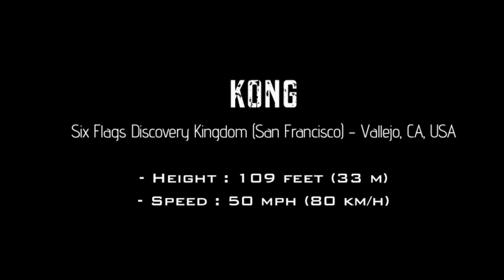Kong Six Flags Discovery Kingdom San Francisco - Vallejo, CA [On-Ride POV]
Go Front Row Review :
- OMG Scale : 7.5
- Comfort : 5
- Enjoyable effect : 6